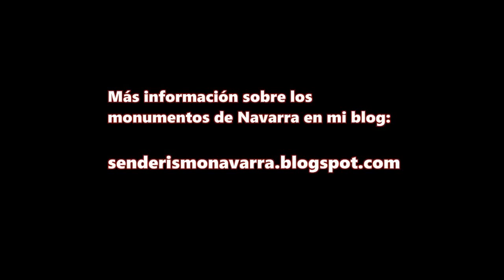LOS GIGANTES DE PAMPLONA EN LAS FIESTAS DE SAN FERMÍN CHIQUITO 2016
Desfile de los gigantes de Pamplona en septiembre de 2016 durante las fiestas de San Fermín chiquito.